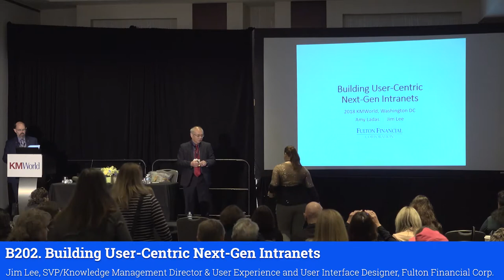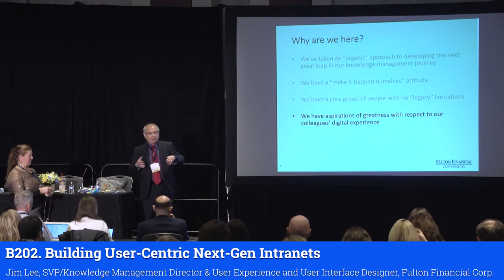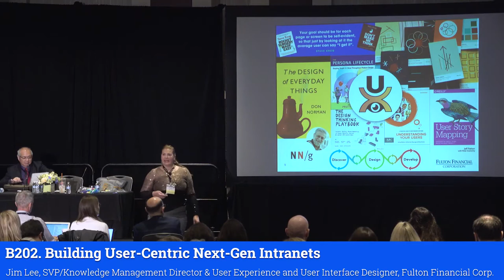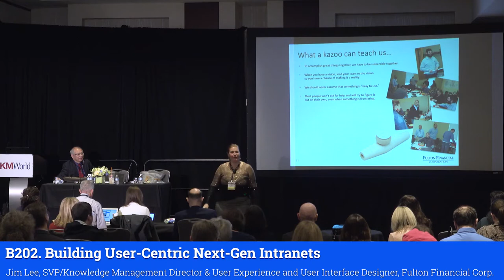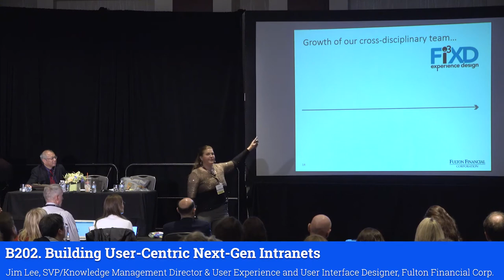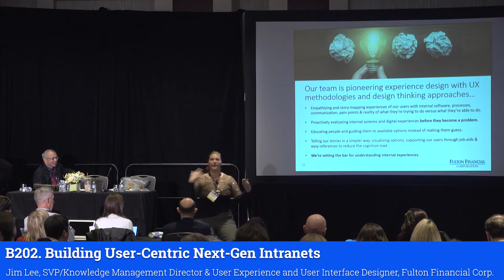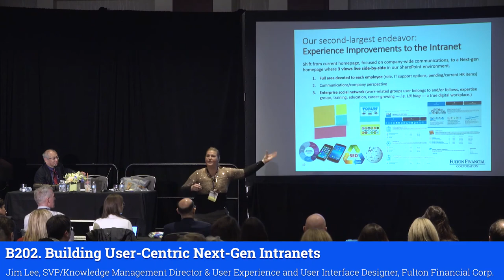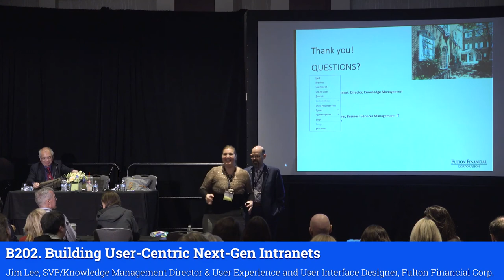B202. Building User-Centric Next-Gen Intranets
Jim Lee, Sr. Vice-President, Knowledge Management Director, Fulton Financial Corp.
Amy Ladas, User Experience and User Interface Designer, Fulton Financial Corp.